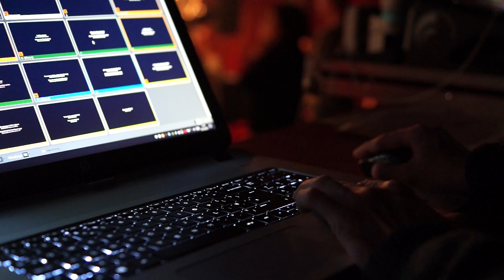Kirche am Puls der Zeit - Bildtechnik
Multimedia und Bildtechnik sind für uns wichtige Elemente um die frohe Botschaft von Gottes Liebe weiterzugeben, auf eine Art und Weise, die zu unseren heutigen Lebensalltag entspricht.

Matthias erzählt was ihn daran begeistert im Bild-Team mitzuwirken mit einem kleinen Ausflug in die Bildtechnik.

Am 5. November 2016 findet ein Tag der offenen Tür für die Technik statt, an dem jeder die Möglichkeit hat sich unverbindlich die Bildtechnik hinter den Kulissen anzusehen. Sei dabei!

International Christian Fellowship in Freiburg

ICF Freiburg ist eine überkonfessionelle Freikirche auf biblischer Grundlage, die aus dem Traum entstanden ist, Kirche für die Menschen wieder dynamisch, lebensnah und zeitgemäss zu gestalten.

Gottesdienst
Unser Highlight an jedem Sonntag – unser Gottesdienst. Und der darf gern etwas anders sein. Laut, fröhlich und unkonventionell.

Gemeinschaft
Wir sind begeistert vom Leben, feiern gemeinsam Feste und sind in Herausforderungen füreinander da.

Wir handeln!
Für die Menschen in Freiburg, die Jesus noch nicht kennen, die am Rand stehen, die Hilfe brauchen.

Kirche erleben wo du bist
Die neuen Technologien ermöglichen eine schnelle Kommunikation. Wo auch immer du bist, wir wollen dich unterstützen mit Ressourcen, Podcast und Musik.